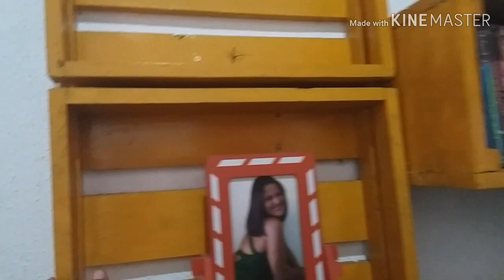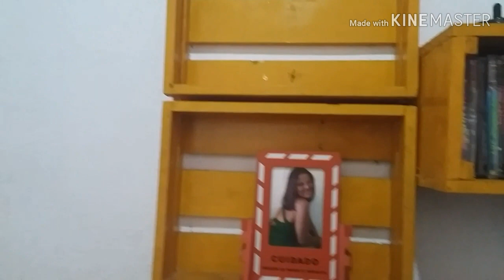MORANDO DE FAVOR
Vou mostrar para vcs  a minha casa, na verdade não tenho casa kkkk mas faz oito anos que moro na casa da igreja, assiste ai.